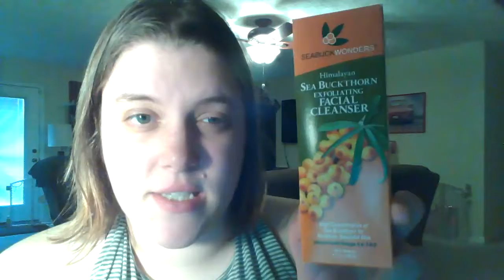Review: Seabuck Wonders Facial Wash